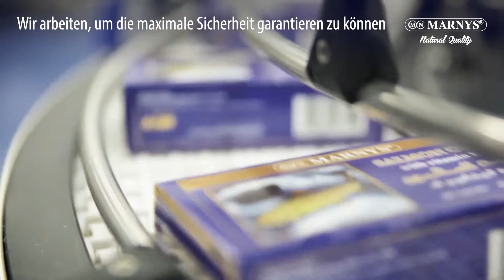MARNYS gegen COVID-19 - Deine Sicherheit ist unsere Priorität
Wir bringen Natur und Wissenschaft für deinen Gesundheit zusammen.
Seit Beginn dieser COVID-19-Pandemie arbeiten wir bei MARNYS weiter daran, die Herstellung und den Vertrieb unserer Produkte verantwortungsvoll zu gewährleisten, die für so viele Familien auf der ganzen Welt wichtiger denn je sind.
Wir verfügen weltweit über die anspruchsvollsten Qualitätszertifizierungen, die ein Höchstmaß an Strenge in unseren Produktionsprozessen garantieren. Aber auch in den letzten Wochen haben wir die Hygiene- und Sicherheitsmaßnahmen intensiviert und spezifische Maßnahmen ergriffen, um die Ausbreitung zu verhindern und die Sicherheit userer coronavirenfreien Produkte zu gewährleisten.
Außerdem befindet sich MARNYS in einer der Regionen Europas mit der niedrigsten Inzidenz von Fällen von COVID-19.
Heute und immer sind Gesundheit, Sicherheit und Wohlbefinden das Wichtigste für die MARNYS-Familie.

Wir bei MARNYS sind Spezialisten für Gesundheit und natürliche Schönheit mit zertifizierter Qualität in den Bereichen Nahrungsergänzungsmittel, Naturkosmetik, ätherische Öle, gesunde Ernährung und Sporternährung.
Folge uns in unseren sozialen Netzwerken! @marnyscom

Möchtest Du über Neuigkeiten von MARNYS auf dem Laufenden bleiben?